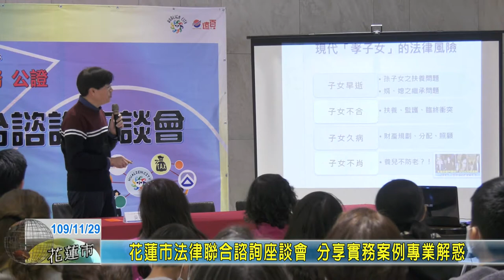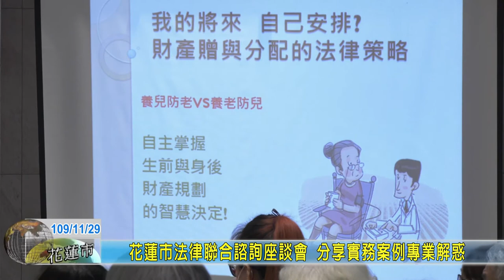20201129 07 花蓮市法律聯合諮詢座談會 分享實務案例專業解惑